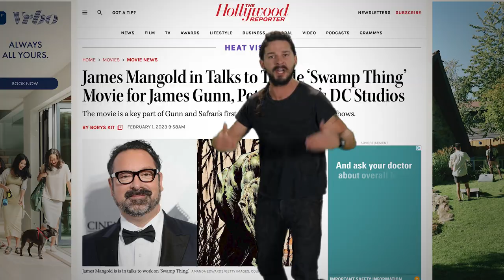James Mangold in Talks for Swamp Thing! Right Choice?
James Mangold has publicly expressed interested in directing Swamp Thing for James Gunn's DCU Chapter 1.  The hollywood trades are even reporting the are in talks.  Is he the right choice for Swamp Thing?

"James Mangold has recently been in talks to direct the highly anticipated "Swamp Thing" film, and fans are already wondering if he is the right choice. With the recent DC Comics slate from James Gunn, fans are eager to see what the future holds for the beloved characters. In this video, we take a closer look at James Mangold's past work and what he could bring to the table for "Swamp Thing." Is he the right fit for the project?

VIDEO SUMMARY This video contains Sean Chandler Talks About's  James Mangold in Talks for Swamp Thing!  Right Choice?  /// DC Slate from James Gunn /// DCU Future

Alternative Titles
"Swamp Thing Gets a Director: James Mangold in Talks"
"James Mangold to Helm Swamp Thing: A Perfect Fit?"
"Swamp Thing Gets a New Director: James Mangold in Negotiations"
"James Mangold in Discussions for Swamp Thing Film"
"Swamp Thing: James Mangold to Direct?"
"James Mangold to Direct Swamp Thing: The Right Move?"
"Swamp Thing Finds Its Director: James Mangold in Talks"
"James Mangold in Consideration for Swamp Thing Film"
"Swamp Thing Film Gets Closer to Reality with James Mangold"
"Swamp Thing Film Takes a Step Forward with James Mangold in Talks"